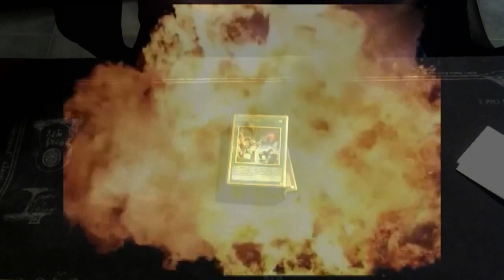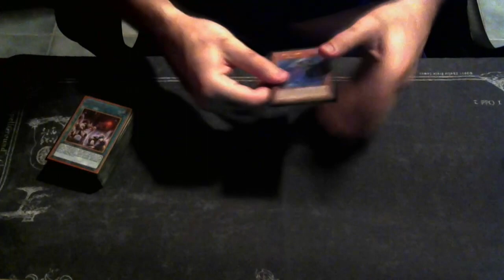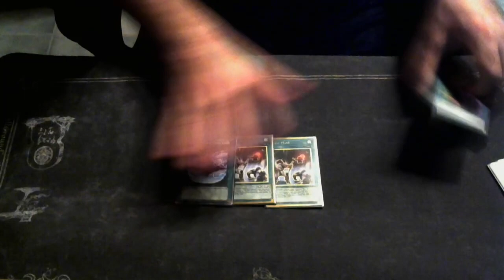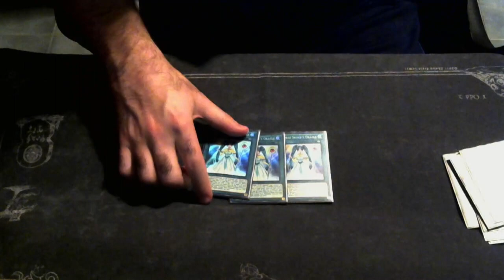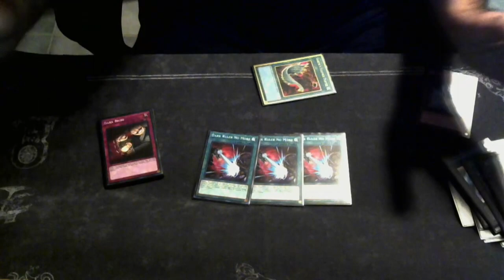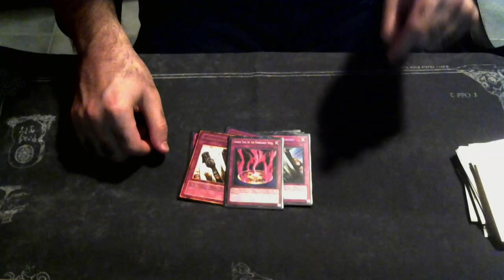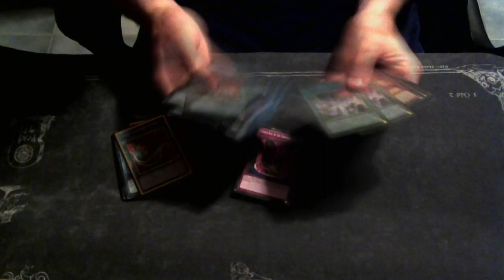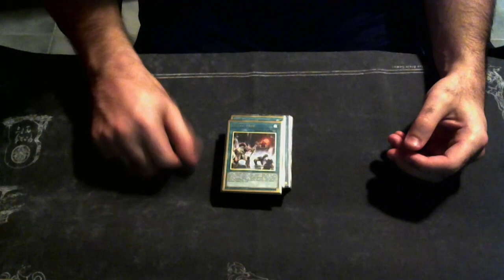Yugioh BEST Mystic Mine burn Deck Profile February 2022 Format